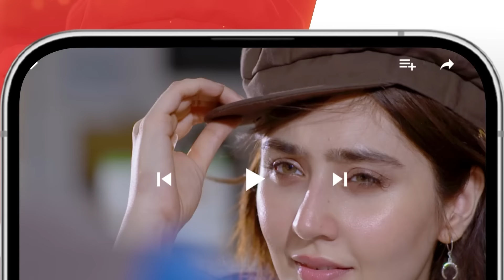Nijaat Episode 24 [𝐂𝐂] - 14 Feb 2024 - Presented by Mehran Foods [ Hina Altaf - Junaid Khan ] HUM TV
Digitally Presented by Mehran Foods

CAST:
Hina Altaf
Junaid Khan
Hajra Yamin
Javed Sheikh
Noorul Hassan
Kamran Jillani
Noman Habib
Mizna Waqas
Amin Iqbal